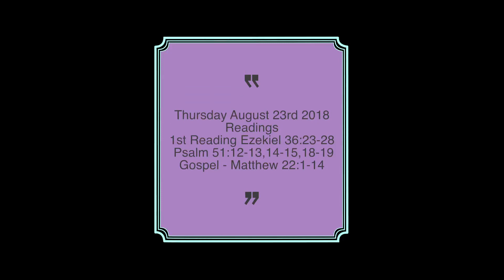Eenati Patanamulu Bible Grandham Nundi (23 August 2018) TEST TELECAST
This video contains Catholic Daily Liturgical Readings of the day.